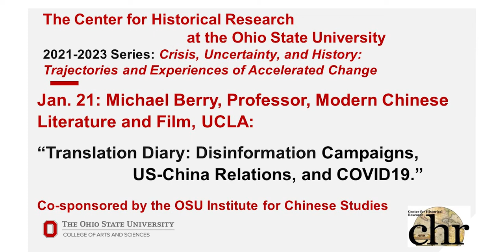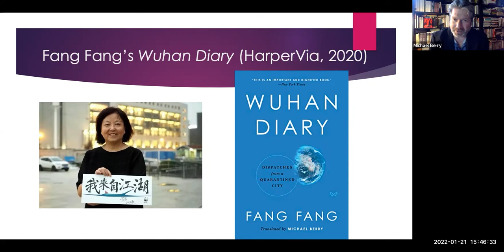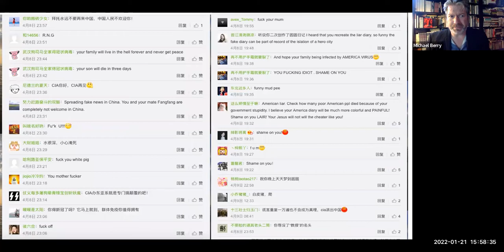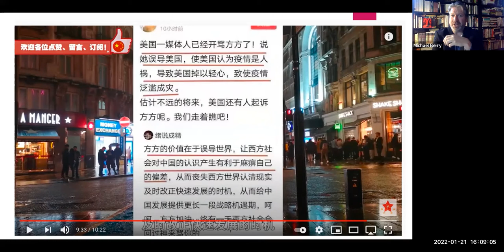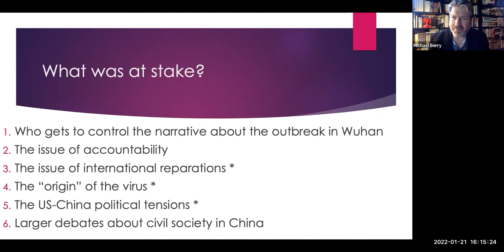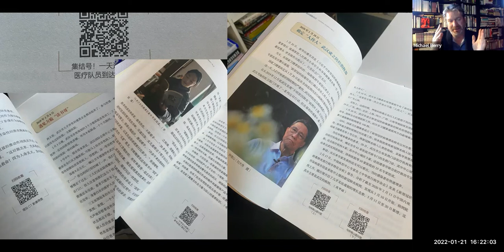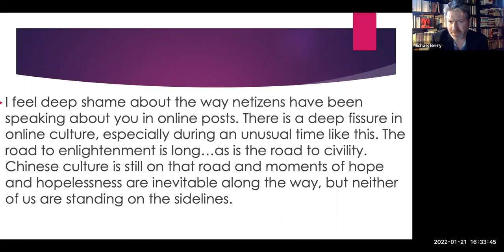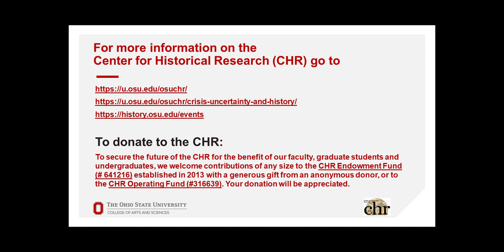Translation Diary: Disinformation Campaigns, US-China Relations, and COVID19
Presented by Michael Berry, Professor, Modern Chinese Literature and Film, UCLA to Ohio State University's Center of Historical Research in the Dept. of History. This talk is part of CHR's Crisis, Uncertainty, and History: Trajectories and Experiences of Accelerated Change Series.

Wuhan Diary by Fang Fang began as a blog which ran for sixty days from January 25 through March 25, 2020, documenting the coronavirus outbreak in Wuhan, China. The blog quickly became an online phenomenon, attracting tens of millions of Chinese readers. Wuhan Diary also provided an important portal for Chinese around the world to understand the outbreak, the local response, and how the novel coronavirus was impacting everyday people. The diary featured a curious mixture of quotidian details from Fang Fang’s daily routine under quarantine, medical insights from the author’s doctor friends, and brave observations about the official response. Eventually, Fang Fang’s account would become the target of a series of online attacks by “ultra-nationalists,” spawning debate about COVID-19, Sino-US Relations, and nature of civil society in China. As the English translator of Wuhan Diary, this lecture will alternate between first-hand insights from the translation process and broader observations on how the diary became a lightning rod for fierce political debate in China, ultimately hinting at the power of writing.